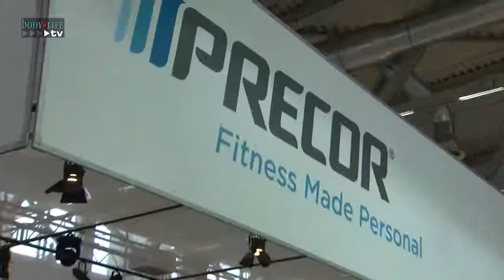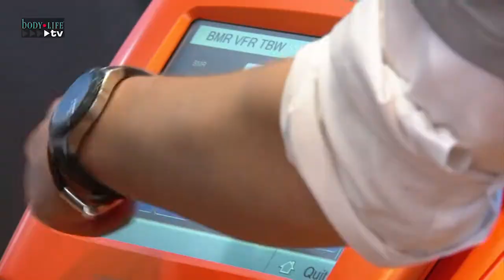FIBO bleibt auf Erfolgskurs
Mehr Aussteller, eine gestiegene Internationalität und erneut mehr als 150.000 Besucher. Der Fitnessmarkt boomt. Insgesamt 1.019 Aussteller aus 49 Nationen haben auf der FIBO 2017 auf einer Fläche von 160.000 m² aktuelle Trends und Neuheiten aus der Fitness- und Gesundheitsbranche präsentiert.
Unsere Impressionen von der weltweit größten Messe für Fitness, Wellness und Gesundheit haben wir für dich in diesem Video zusammengefasst!